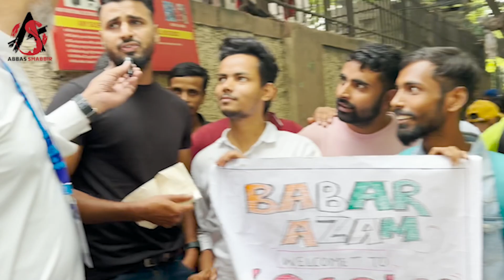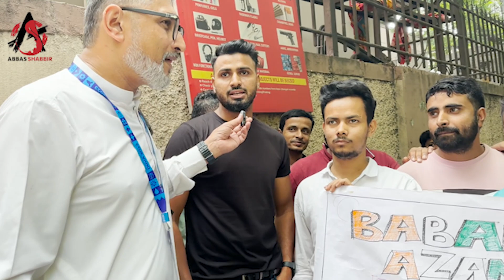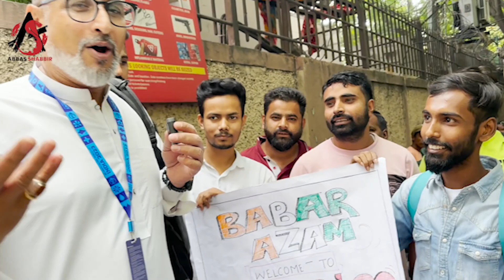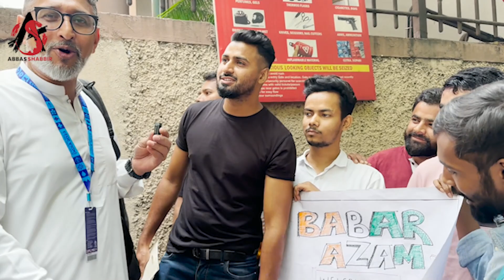Indian Fans are waiting for Pakistani Fast Bowlers | Fans Want Pak India Final Again | Pak vs Aus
Welcome to the official page of Abbas Shabbir Ali.